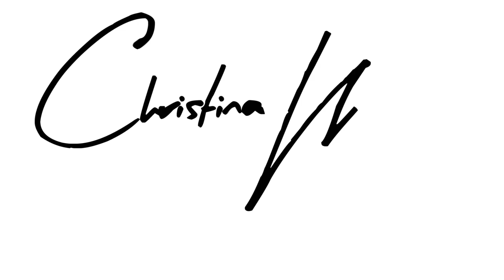Behind the Scenes Huntington Beach Boudoir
HOW TO PREPARE FOR YOUR BOUDOIR PHOTO SHOOT
ARE YOU PLANNING ON TAKING PART IN A BOUDOIR PHOTO SHOOT?
How to Prepare for Your Photo Session with a Fashion Photographer in Orange County

If so, you will certainly want to be prepared! After all, your portraits will preserve your legacy, and your most precious memories. Therefore, you will want to plan your Boudoir Photo Shoot to perfection, so that you images are all that you ever hoped that they would be!

Boudoir is a fabulous way for you to preserve your memories, as well as provide your future generations with your legacy. In addition, know that it will boost your confidence, showcase your style and beauty, and document your way through life. So, as your Boudoir Photo Shoot with Christina Wehbe in Huntington Beach approaches, know that there are a few tasks that you will want to complete, to ensure that your experience is fantastic!

I believe that everyone should be prepared before they step out in front of the camera! That’s why, here at Christina Wehbe Boudoir Photography Studios, as a boudoir photographer in Huntington Beach, I have gathered some tips to assist you with preparing for your own photo session. Would you like to discover some helpful insight? If so, be sure to continue reading:

fashion photographer in Orange County

ENSEMBLE PREPARATIONS
You will certainly want to ensure that you flaunt a fabulous style throughout each photo captured! Your style and attire must be planned before your grand debut, so that you can highlight your best self throughout your portraits captured by a boudoir photographer in Huntington Beach. Choose multiple outfits that are flattering to your body, and colors that complement your skin tone, would be best. Before your photo session, we will go over your outfits to see which ones will appear best on camera. In addition, know that this is your time to ensure that all of your jewelry, clothing, and accessories are clean and ready to go. By preparing your clothing and accessories, you can ensure that you are all set for your photo session!

BEAUTY PREPARATIONS
You will want to flaunt nothing but confidence in front of the camera for your photos captured by a boudoir photographer in Huntington Beach. Therefore, you will want to take part in some beauty preparations! A manicure will have your hands and nails looking gorgeous, while a facial will have your skin glowing! However, it’s important that you avoid harsh facials, or trying out new products, as you wouldn’t want your skin to break out. Also, be sure to thoroughly wash your hair the night before photo session, unless you have short hair, in which case you will wash the morning of. In addition, be sure to do a quick touch-up and shave any unwanted hair, along with tweezing your eyebrows.

HEALTH PREPARATIONS
You will certainly want to look and feel fantastic on the day of your Boudoir Photo Shoot with Christina in Huntington Beach! Therefore, the day of your photo session, you will want to enjoy a light and healthy breakfast! Whole grains, fruit, and juice is always ideal. In addition, drink plenty of water, so that you skin glows! Also, know that salt should be avoided, as it could cause bloating. In addition, be sure to get eight hours of beauty sleep the night before!

Properly preparing for your Boudoir Photo Shoot is certainly of importance! These are just a few tips to assist you with doing so.

I believe that everyone’s legacy should be preserved through portrait photography, and would thrilled with the opportunity to ensure that yours is.